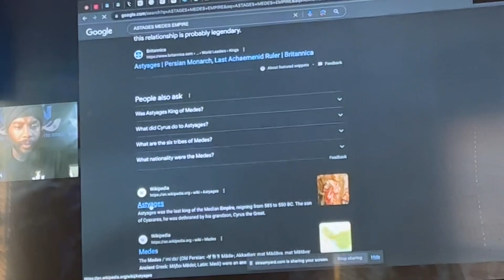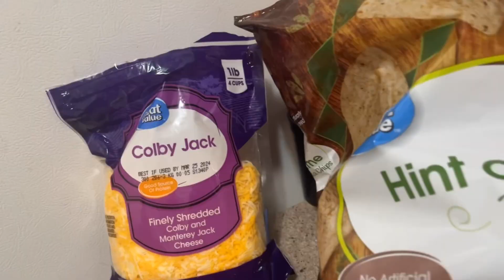Vlogvember| Vlog| Spend Sabbath With Me + Time At My Sister’s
Shalawam Family!! Thank you so much for tuning into today’s video!!

Can you believe that we’ve almost made it the ENTIRE month of Vlogvember?!!

In today’s vlog it’s Shabbat!!! It’s my most favorite Day of the cycle!! Come enjoy a restful, relaxing, scripture and family filled Sabbath with us!

I hope that you enjoy today’s content!

Shalawam